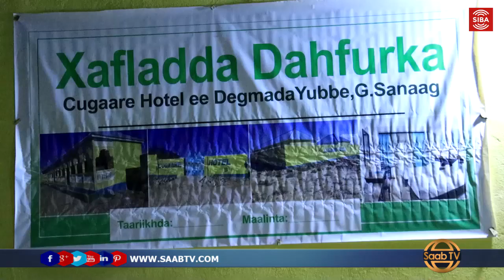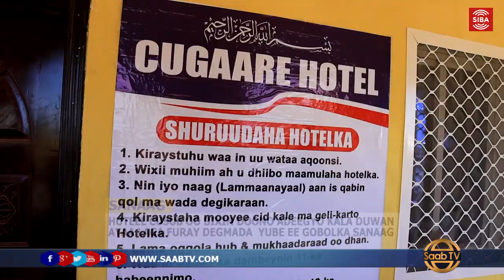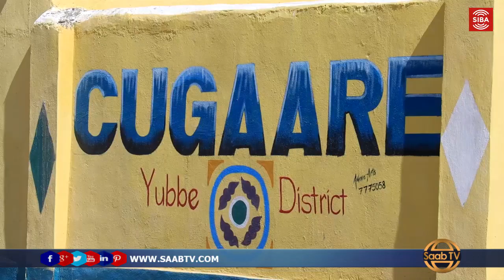Huteel Cusub Oo Laga Furay Degmada Yube